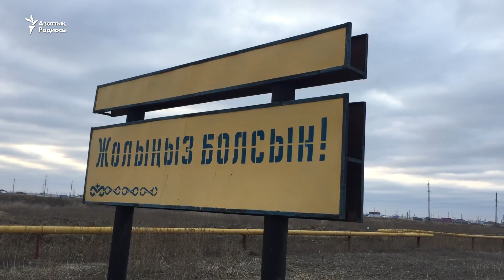Тасқаланың тұрғындары батпақ кешіп жүр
Атырау қаласынан жеті километр жердегі 7 мыңдай тұрғыны бар Тасқала ауылының халқы жол жоқтықтан балабақша мен мектепке және жұмысқа жете алмай отырғандарын айтып шағымданады. Атырау облысы, 27 наурыз 2017 жыл.